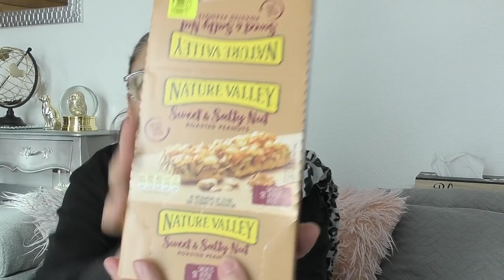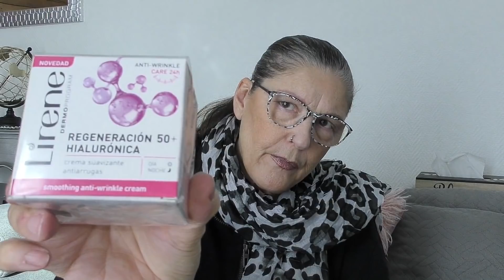HAUL NOZ [ 🤑 DES SUPERS TROUVAILLES🤑 ]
▬▬▬▬▬▬▬▬▬▬▬ஜ❤❤❤ஜ▬▬▬▬▬▬▬▬▬▬▬▬ ▓▓▓▒▒▒░░░ ▃ Déroule la barre d'infos ▃ ░░░▒▒▒▓▓▓
▬▬▬▬▬▬▬▬▬▬▬ஜ❤❤❤ஜ▬▬▬▬▬▬▬▬▬▬▬▬

INFOS IMPORTANTES :

- j'ai décidé de ne plus partager mon adresse mail professionnelle  car je n'accepte plus de partenariats .

LES RAISONS:

- Je ne veux plus aucune contrainte  et  il m'est indispensable de conserver toute ma liberté de parole .
- Tous les produits que je vous présenterai seront payés avec mes propres deniers

IGRAAL:
Vous faites des achats sur Internet ?
Je vous conseille le site IGraal  pour avoir une partie de vos achats remboursés
iGraal est le  n°1 du cashback en France en l’installant  directement sur votre  navigateur web il vous permettra  d’économiser jusqu'à 40% sur votre shopping  en ligne
Cherchez votre bon de réduction valide sur iGraal et profitez de réductions jusqu'à 40% en cashback chez plus de 1600 marchands partenaires.
1 € vous sera offert  en  téléchargeant  gratuitement  l’extension iGraal et vous gagnerez  du cashback en 1 clic
Si vous désirez gagner  3€  inscrivez vous  en cliquant sur  mon lien de parrainage
"PROFITEZ EN"

Wondershare Filmora
**Je filme avec un Caméscope numérique Panasonic PACK HC-VX870

PS: les commentaires contenant des liens vers des sites ou des vidéos sont systématiquement supprimés pour éviter les spams et abus de toutes sortes...même chose pour les commentaires méchants ou injurieux, peu importe à qui ils sont adressés!!! Merci de rendre cet "espace public" agréable pour tout le monde.